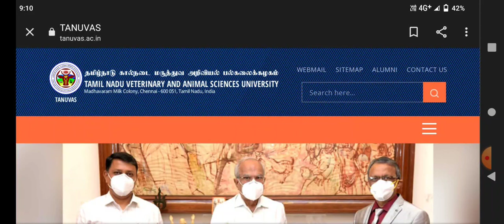TANUVAS VETERNIARY 2022 💯 TOP 7 COLLEGE CHOICE FILLING LIST RELEASED COUNSELLING DATE ANNOUNCED 💯